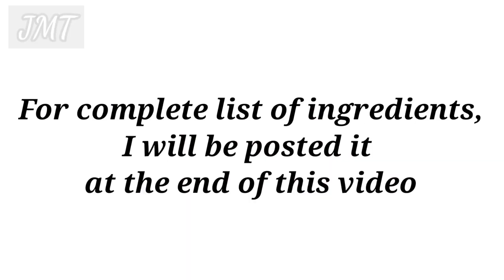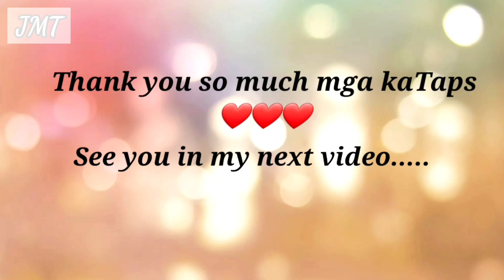No Bake, No Steam Summer Dessert Idea, Patok Pangnegosyo | Graham Flan Cupcakes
No Bake, No Steam Graham Flan | Graham Flan Cupcakes | 5 main Ingredients only
Graham Flan without oven, without steaming | No Bake Graham Flan Recipe
Ingredients: 6:57
1 cup Crushed Graham
1/2 Melted Butter
6 Egg yolks
1 1/4 cup Condensed milk
1 1/4 cup Evaporated milk
2 tsp Vanilla
1/4 tsp Calamansi juice (optional)
2 tbsp gelatin powder white
1 cup cold water

For the Cooking PROCEDURES of Graham  Flan without steaming, without baking, and without Oven,  I highly recommend to watch the video and please don't skip so you will not miss any/some of the procedures, otherwise you will not learn completely or get the whole process. So, watch the video till the end and don't miss anything :).

To stay up to date with my latest videos or our Cooking tutorial videos, make sure to subscribe this YouTube channel by clicking the SUBSCRIBE and BELL Button above or click the link below so you will get notified and updated on our latest uploads:)

Also below are the list of all my uploaded videos. Just click the corresponding youtube video links to watch it.
10. Gawin ito sa Glutinous Rice Flour kikita ka ng malaki sa 60 Pesos na Puhunan | With Costing Tips
17. Banana Cheese Roll pang Negosyo recipe | Maliit na Puhunan Malaki ang Kikitain | Tips and Costing
19. Choco Butternut Donut Recipe | how to make Choco butternut munchkins using Fudgee Bar or Lava Cake

PS:  Re-uploading or Rep-posting our videos is strictly prohibited. However, I highly encourage you to share it to all your social media accounts or include my videos on your playlist.

graham flan cupcakes
graham flan recipe
how to make graham flan
no bake no steam graham flan
graham flan no bake
graham flan dessert
graham de leche
graham flan ice cream cake
graham flan with costing
no steam no bake graham flan
jelly flan
madiskarteng nanay
how to make graham de leche
trending graham de leche
graham de leche recipe
leche flan graham float
leche flan graham
no bake cupcake
leche flan cake
graham leche flan
graham leche flan
graham pudding
Coffee Graham Cake
Mango graham shake
graham cake no bake
graham flan ice cream
graham flan dessert
leche flan recipe
leche flan
flan recipe
graham recipe
flan recipe without steaming
no steam leche flan
no bake leche flan
no bake cupcakes
graham cake
graham float
graham float recipe
graham crackers
homemade graham crackers
mango float
graham cracker
graham cracker crust
graham cracker recipe